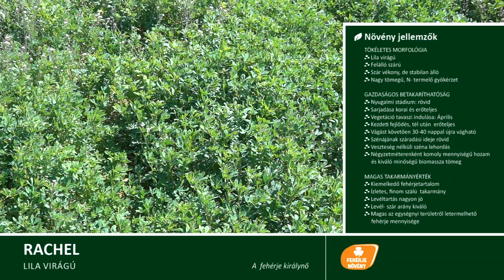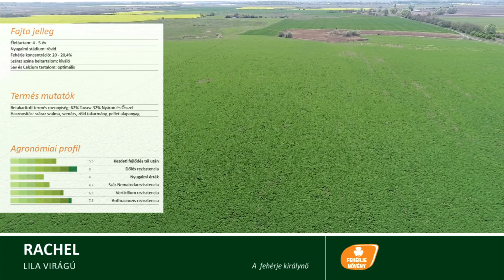CAUSSADE ENGELHARD SZABOLCS lucerna